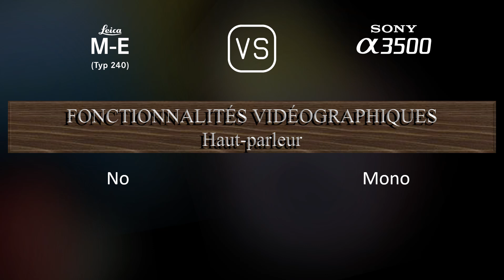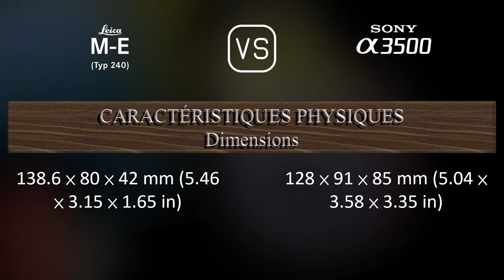Leica M-E (Typ 240) vs. Sony A3500: Une Comparaison de Caractéristiques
Cette vidéo fournit un aperçu des fonctionnalités du Leica M-E (Typ 240) et du Sony A3500 dans une comparaison de caractéristiques (comparison of specifications).

00:25 LANCEMENT
00:33 BOÎTIER
00:40 CAPTEUR D'IMAGE
01:01 IMAGE
01:16 OPTIQUE ET MISE AU POINT
01:41 ÉCRAN
01:58 VISEUR
02:13 FONCTIONNALITÉS PHOTOGRAPHIQUES
03:06 FONCTIONNALITÉS VIDÉOGRAPHIQUES
03:20 STOCKAGE
03:24 CONNECTIVITÉ
03:49 CARACTÉRISTIQUES PHYSIQUES
04:07 AUTRES CARACTÉRISTIQUES